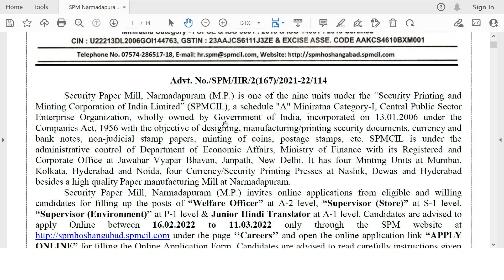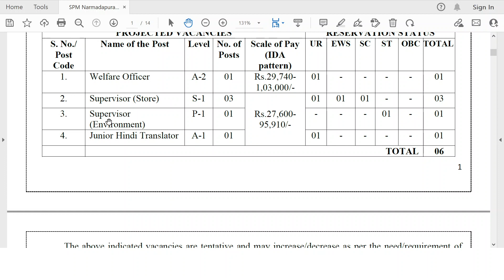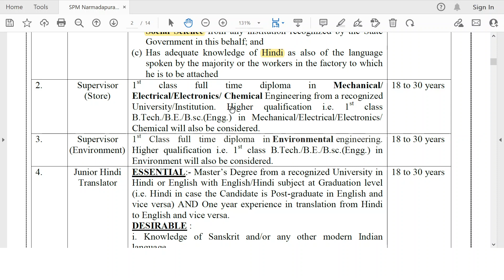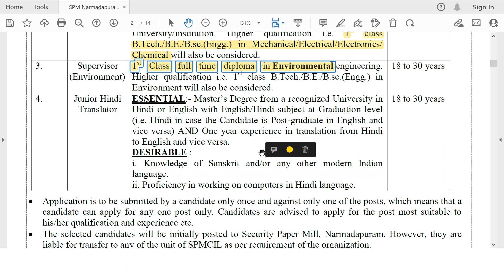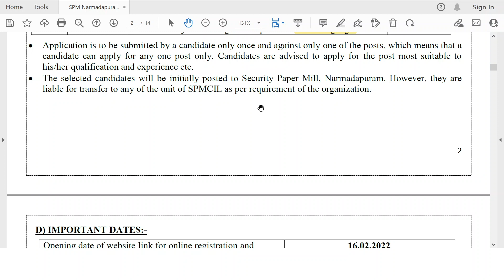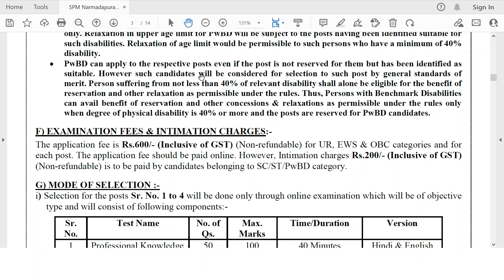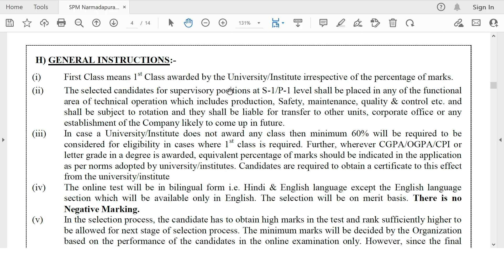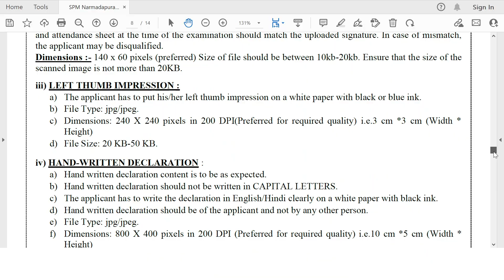SPM | Welfare Officer, Supervisor & Junior Hindi Translator Job Notification | 2022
Security Paper Mill, Narmadapuram (M.P.) is one of the nine units under the “Security Printing and Minting Corporation of India Limited” (SPMCIL), a schedule "A" Miniratna Category-I, Central Public Sector Enterprise Organization, wholly owned by Government of India.

Security Paper Mill (SPM), Narmadapuram inviting applications for the Post of Welfare Officer, Supervisor & Junior Hindi Translator.

Qualification:
For Welfare Officer-
Any Degree.

For Supervisor(Store) & (Environment)-
B.Tech in Mechanical/ Electrical/ Electronic/ Chemical Engineering / Diploma in Environmental Engineering.

For Junior Hindi Translator-
Post Graduation

Examination Fee:
UR/ EWS/ OBC: Rs. 600/-
SC/ ST/ PwBD: Rs. 200/-

Selection Process:
Online Examination

Select "Careers‟ button and open the online application link “APPLY
ONLINE” for filling the Online Application Form.